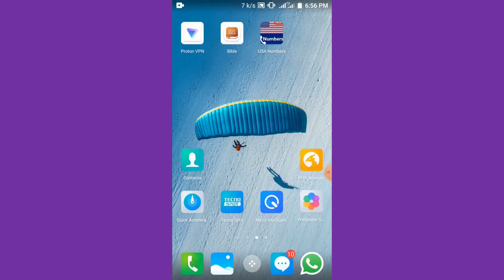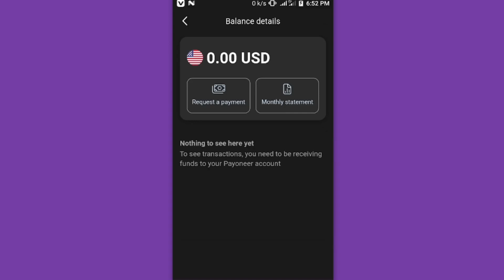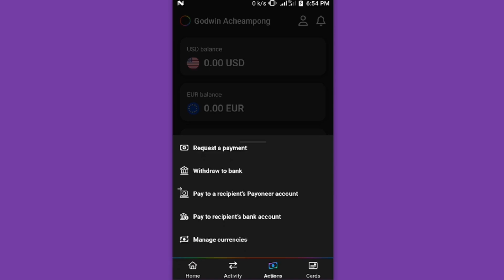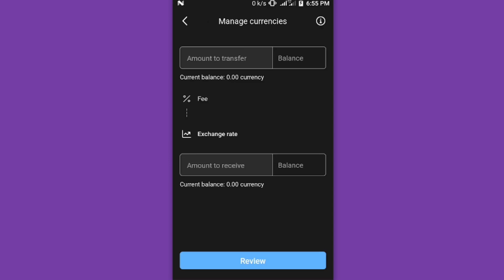Payoneer app review How to use payoneer app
How to use the payoneer app on your phone!! This review will show you all you need to know about the payoneer account and how it works.

After watching this video I am rest assured that you will be enable to use the payoneer account successfully without any difficulty.

If you have any questions leave in the comments down below and I will get to you.